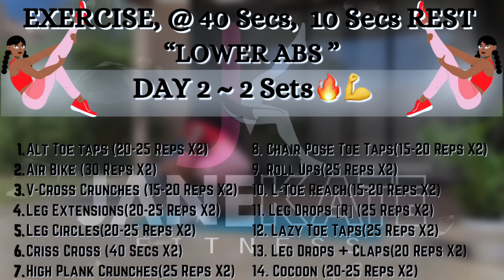Intense LOWER ABS| Lose Flabby Belly Fat~FLAT STOMACH IN 7 DAYS | DAY #2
Intense LOWER ABS | Exercises for Flabby Belly (FUPA)~FLAT STOMACH IN 7 DAYS | DAY #2

This challenge includes 5 workout videos. If your fat level is low and your goal is tone, have a strong defined core, get fit, If you do not want to lose weight, do this challenge as it is. If your goal is to lose weight and belly fat then you will need to do This workout;
A long with each of these workout videos. If you need a rest go for it. We will not need equipments,  Let us work towards change.

Nutrition is key as it is said, abs are made in the kitchen, so This How You Can Get A Sexy And Flat Tummy In 2 Weeks
☀Drink warm lemon water every morning
☀Switch to Green Tea in the evening, at least 3 bags a day
☀Eat more soluble fiber rich food
☀Include more protein in your diet
☀Ditch alcohol and don’t eat sugar + avoid sugar sweetened drinks
☀Move your body; This i got you...
☀Do not eat dinner later than 8pm Or 2 hours before bed
☀Add plain yogurt to your diet
☀Eat 4 light meals a day rather than 2 heavy meals and do not miss breakfast. Now i challenge you to do more research on all these nutrition ideas for more details.

I also recommend these core workout routines👇100%
☀Lose “MUFFIN TOP FAT + Lower Belly” At Home Intense Workout To Get Rid of Love Handles ~

MUSIC
1)
Song: Say My Name (92 Sounds Remix)
2)
Song: Scars To Your Beatiful (KELLY & Stephen Murphy Remix)
3)
Song: NEFFEX - Take Me Back 🥀 [Copyright-Free]
4)
Track: Pierse - Miss You (No Copyright)

0:00 Introduction
0:16 Alt Toe taps (20-25 Reps X2)
1:03 Air Bike (30 Reps X2)
1:53 V-Cross Crunches (15-20 Reps X2)
2:42 Leg Extensions(20-25 Reps X2)
3:32 Leg Circles (20-25 Reps X2)
4:22 Criss Cross (40 Secs X2)
5:11 High Plank Crunches (25 Reps X2)
6:01 Chair Pose Toe Taps(15-20 Reps X2)
6:50 Roll Ups (25 Reps X2)
8:30 Leg Drops (R) (25 Reps X2)
9:19 Leg Drops (L) (25 Reps X2)
10:09 Lazy Toe Taps(25 Reps X2)
10:58 Leg Drops Claps(20 Reps X2)
11:48 Cocoon (20-25 Reps X2)